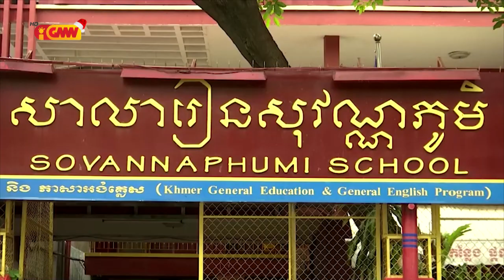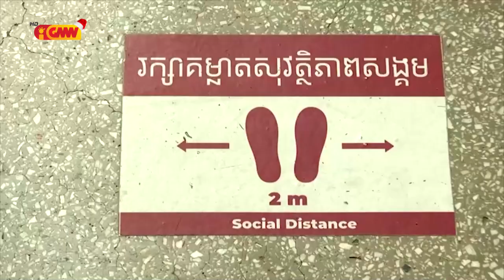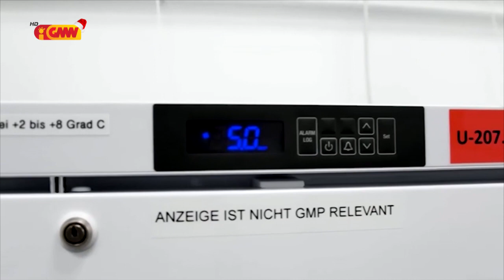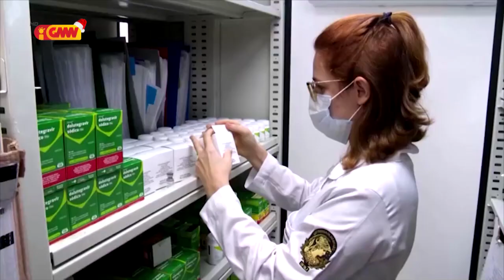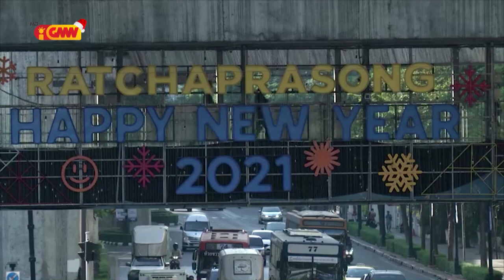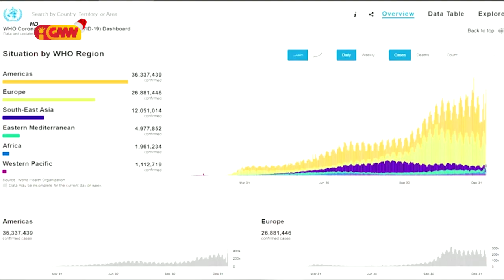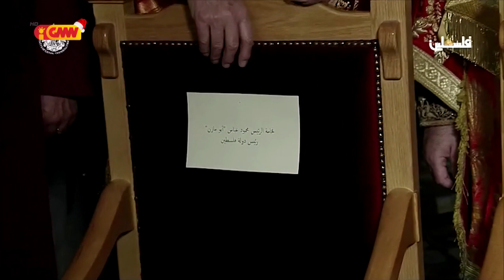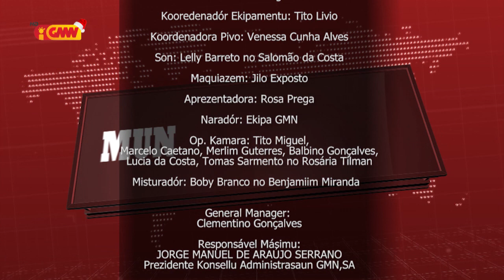Mundo ho Tetum dia 09 de Janeiru 2021